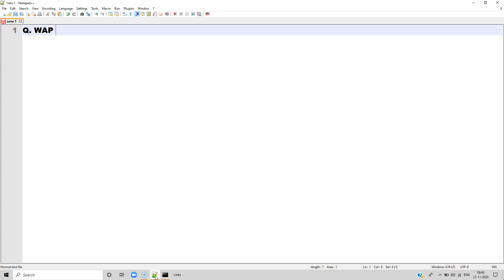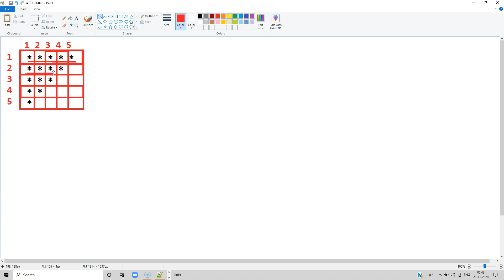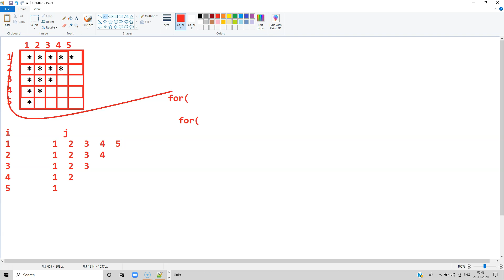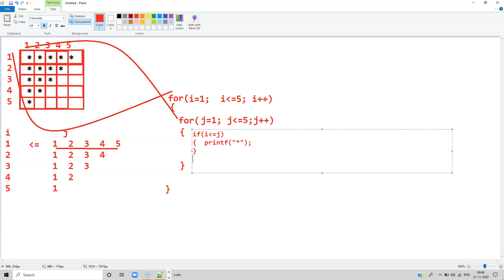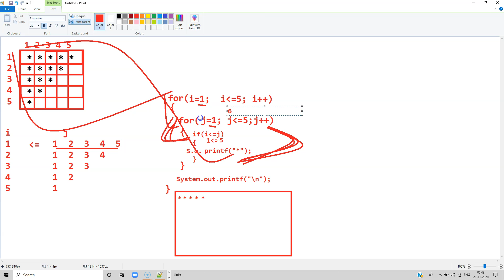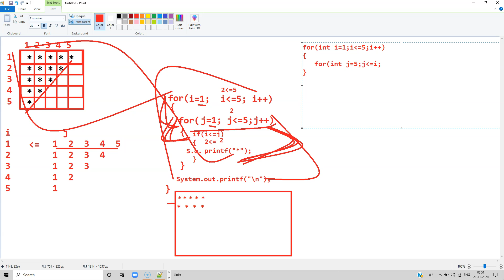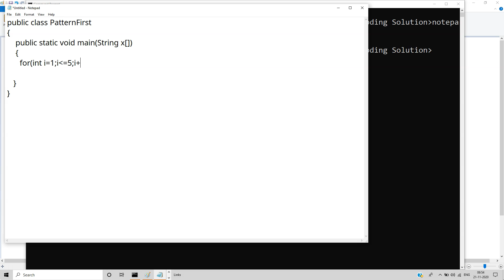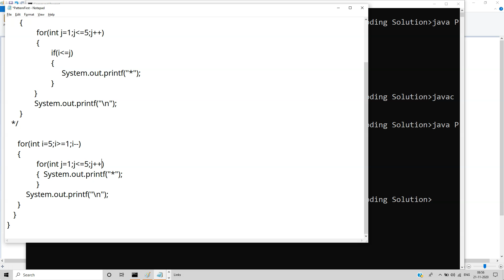Solution Pattern First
WAP For Print The Left Hand Side * pattern

GIRI'S TECH HUB Pune - 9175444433,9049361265